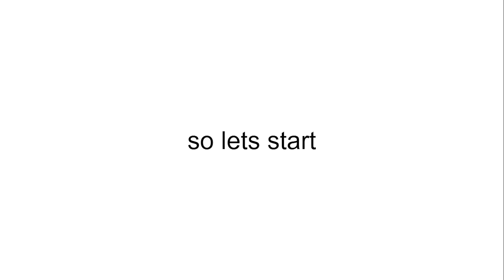BFDI Viewer Voting 1